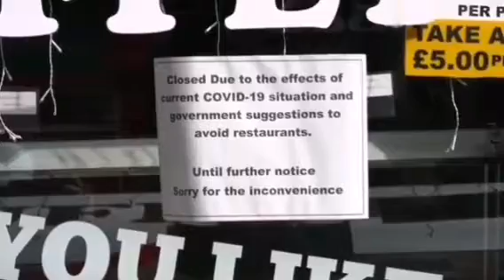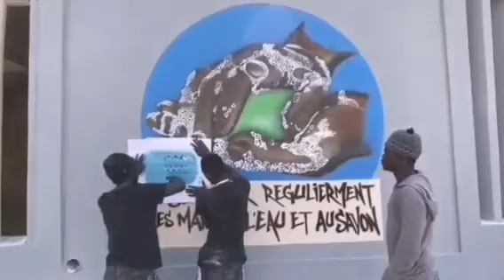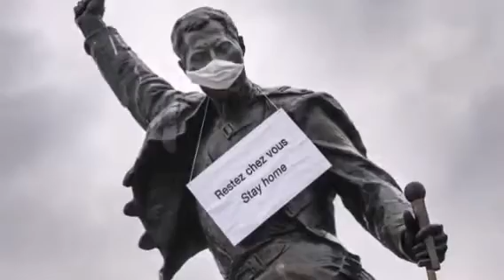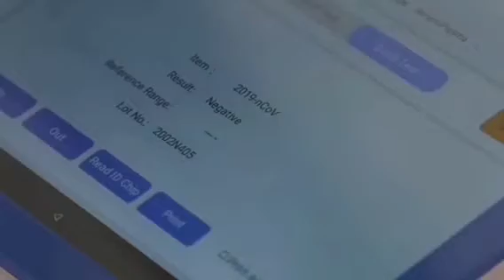Heal The World Instrumental - Covid 19